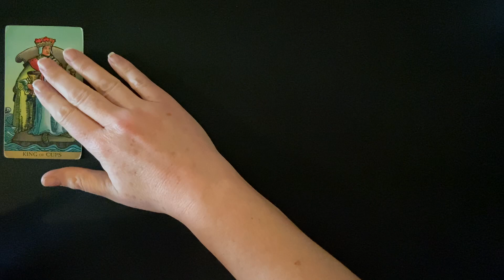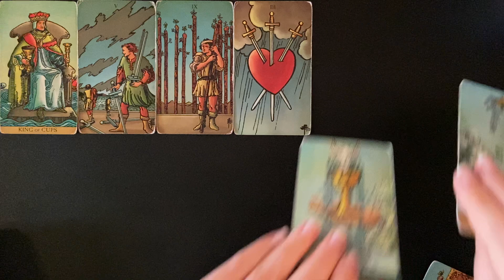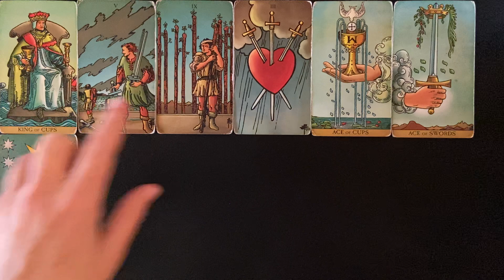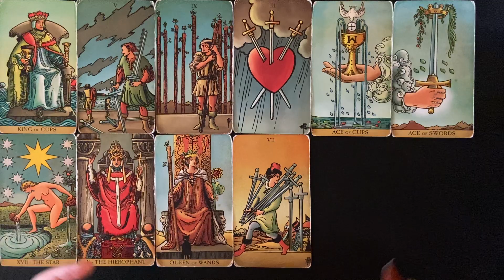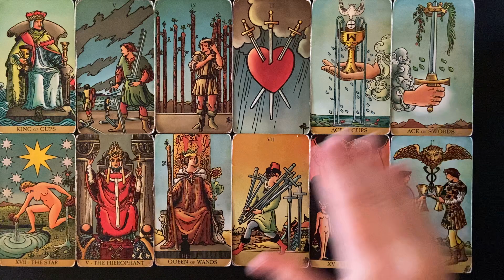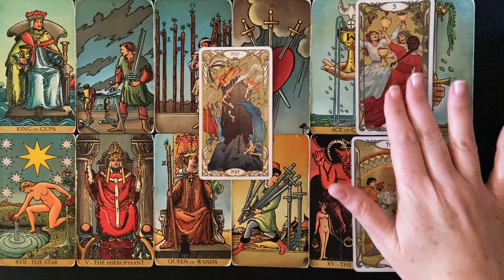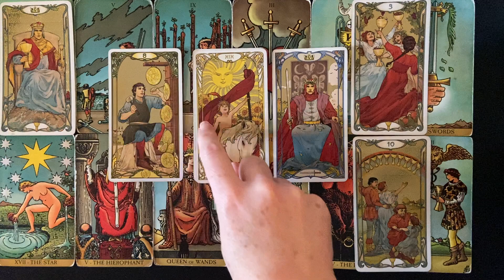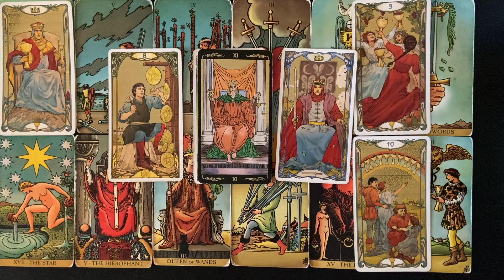SAGITTARIUS MONEY AND CAREER WEEKLY TAROT MAY 16-22 2022 CHOOSING INTEGRITY ! DONE WITH THE TOXIC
This is a Sagittarius weekly money and career tarot card reading from May 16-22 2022. Comment if you connect with these energies or find these readings helpful along the way.

Sagittarius
Sagittarius tarot
Sagittarius tarot reading
Sagittarius today
Sagittarius May 2022 tarot
Sagittarius weekly tarot reading
Sagittarius 2022
Sagittarius tarot May 2022
Sagittarius career
Sagittarius career tarot
Sagittarius tarot career
Sagittarius career reading
Sagittarius career tarot reading
Sagittarius career May 2022
Sagittarius tarot career
Sagittarius money career
Sagittarius career and finance